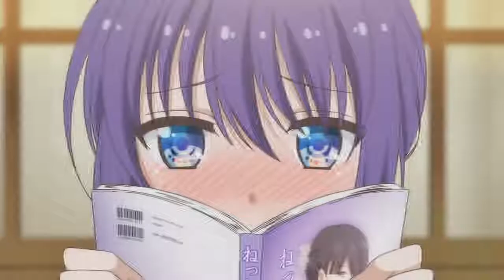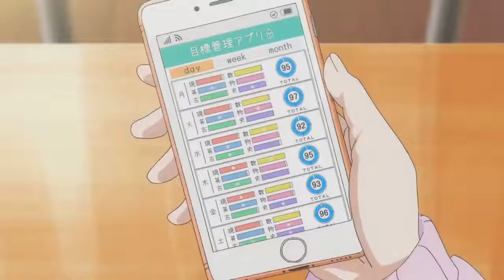Midara na Ao chan wa Benkyou ga Dekinai「AMV」 Make Me Move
midara na ao-chan wa benkyou ga dekinai

Anime: Midara na Ao Chan wa Benkyou ga Dekinai